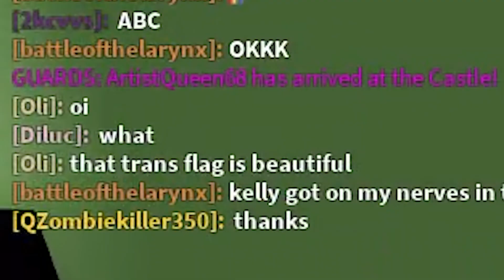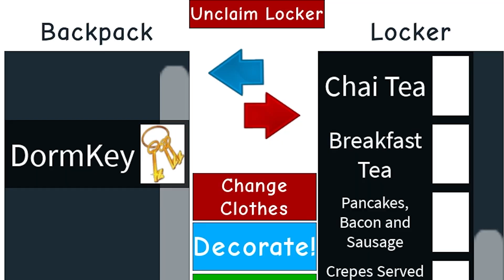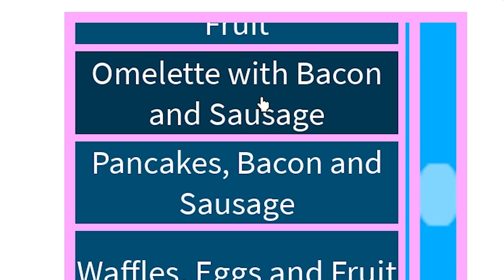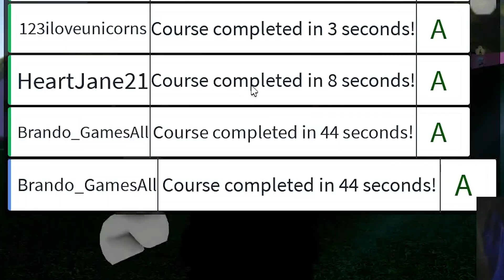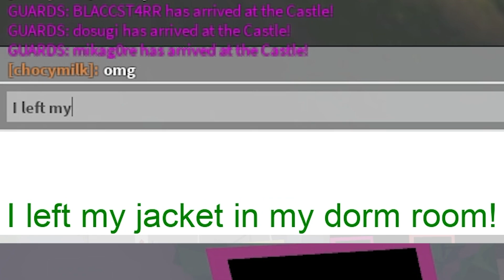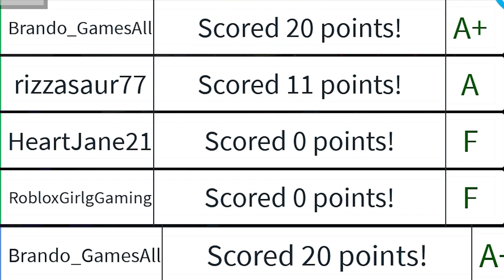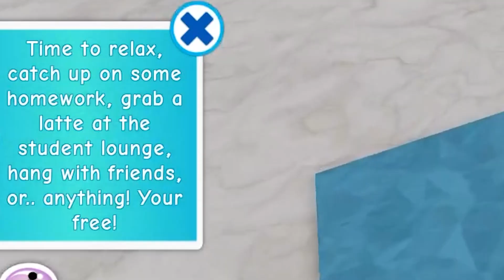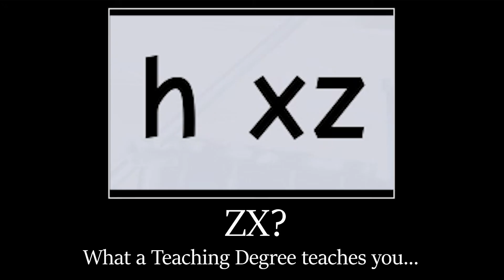I Spent 24 HOURS In Royale High!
24 hours in Royale High didn't seem like a bad idea... But, when you watch this, you might change your mind on how you feel. (Yes, I am the beautiful princess in the photo)